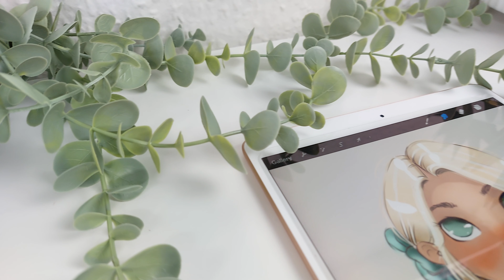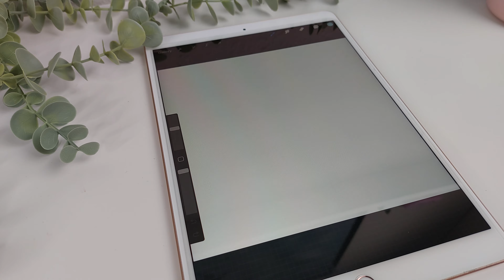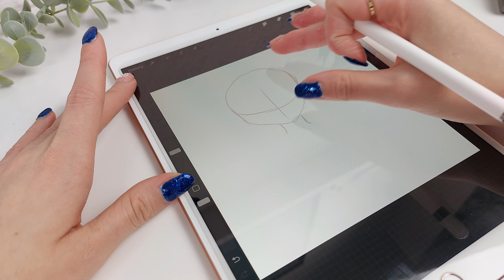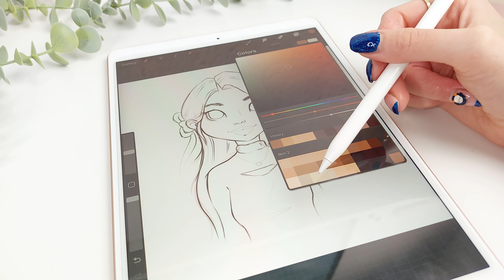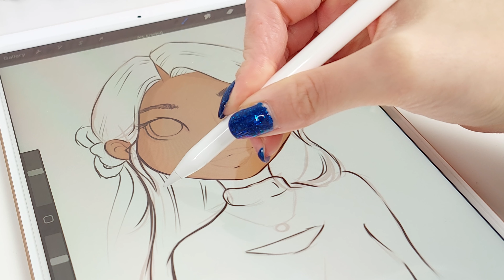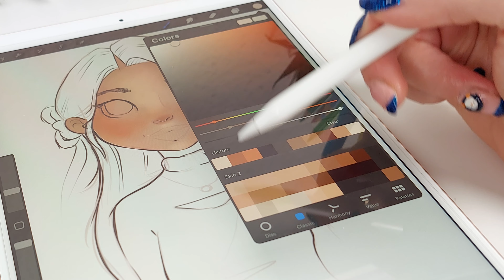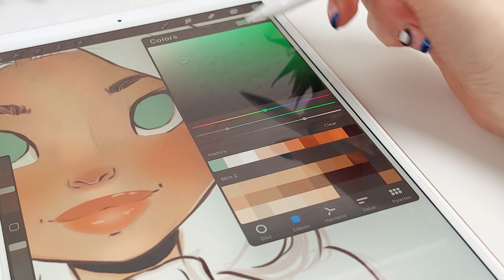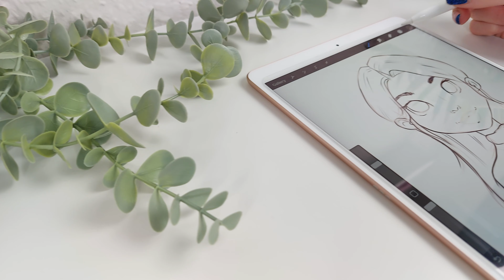Tanuljunk színezni digitálisan! Procreate rajzolás! Digitális rajzolás magyarul!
Sziasztok!
Ebben a  rajz videóban a digitális rajzolásról lesz szó a Procreate programban! Színezési és rajzolási tippeket osztok meg, megosztom eddigi tapasztalataim. Rajzoljunk és fejlődjünk együtt!